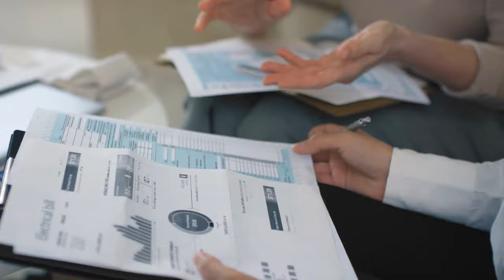2025歲次乙巳蛇年生肖屬兔流年總論解析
在脫離了２０２４的空亡之年，２０２５生肖屬兔的朋友，是會接連挑戰，還是否極泰來呢？